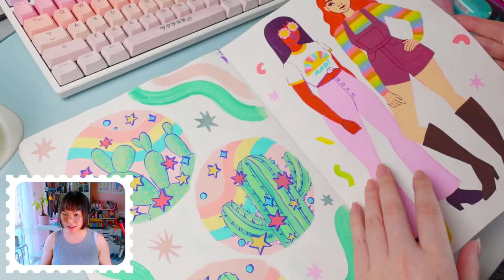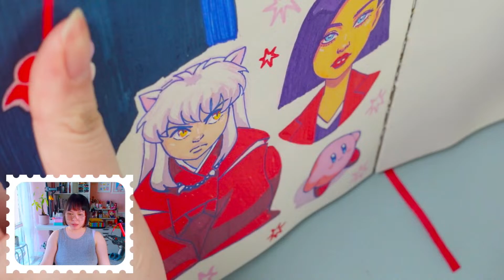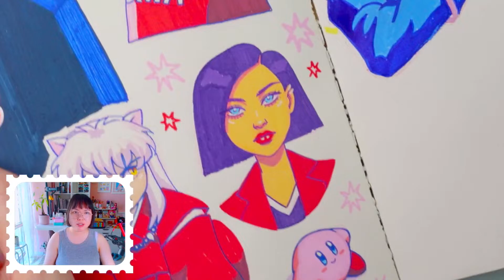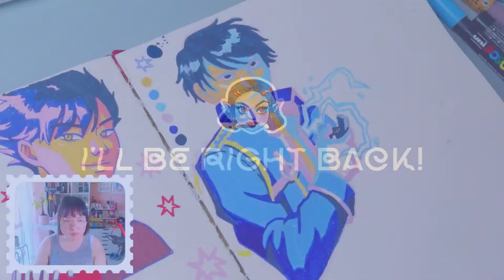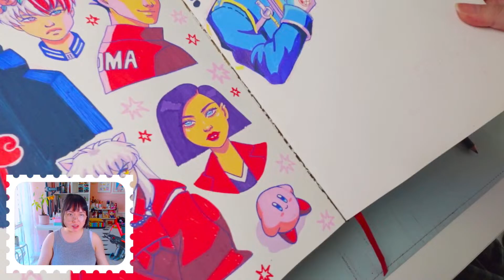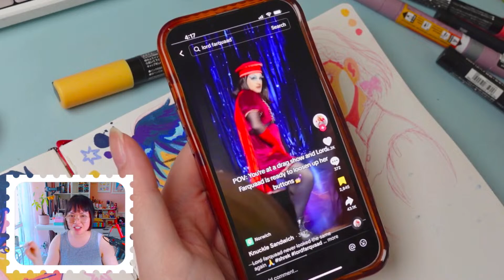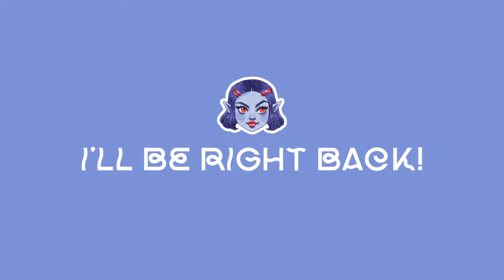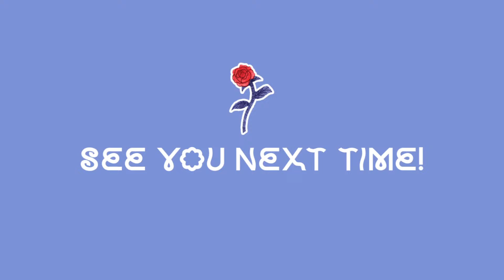Drawing Livestream | taking your fanart requests live!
Unfortunately, the Korea group retreat as been cancelled but I shall still be heading over there on my own so look forward to some vlogs later this year :)

Hi friends! Below you can find the art supplies used and some answers to frequently asked questions. Today I’m drawing/painting some of my fave k-pop boys ;)

Prismacolor Col-Erase Coloured Pencil
Prismacolor Premier Coloured Pencils
Faber-Castell Polychromos Coloured Pencils
Posca Acrylic Paint Markers
Molotow Acrylic Paint Markers
Arteza Watercolour Sketchbook 110lbs
Fine White Posca Paint Marker
Kutsuwa STAD T'GAAL Angle Adjustable Pencil Sharpener
Liquitex Gesso

Born/raised and currently live in Canada

✿ Did you go to art school?
I went to college for Graphic Design

✿ How long have you been drawing/how did you develop your art?
I have an entire video discussing my 15 year art journey showing my artwork from when I was a teenager, graphic design student and post-college

✿ Can you make a tutorial on “X”?
At this time I have no intentions of doing any tutorials.

✿ Can you draw “X”?
Sometimes I’ll ask for suggestions in my Instagram stories or YouTube community tab but ultimately I am going to draw whatever resonates with me personally.

✿ Can you review “X”?
I only intend to do supply and brand reviews for products that I already own, are in collaboration with a brand or something that I’m personally really inclined to try.